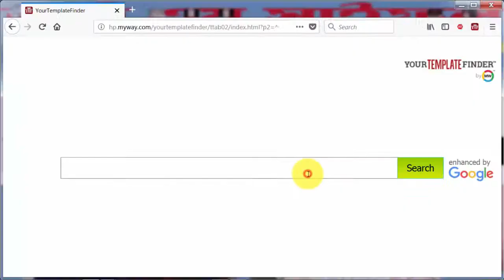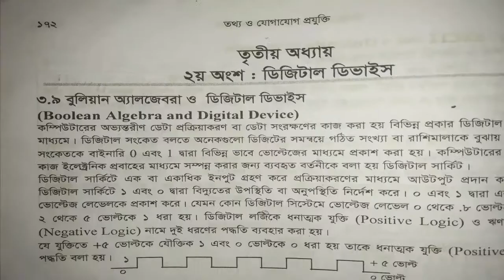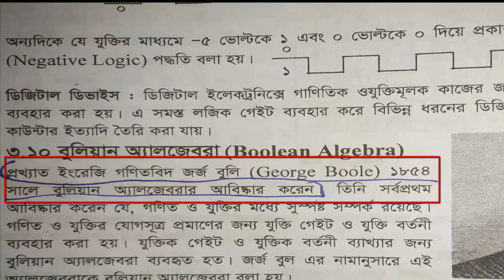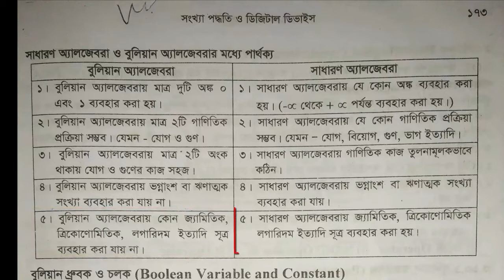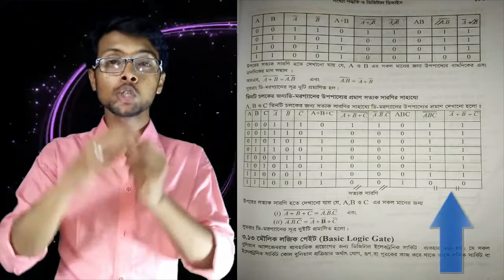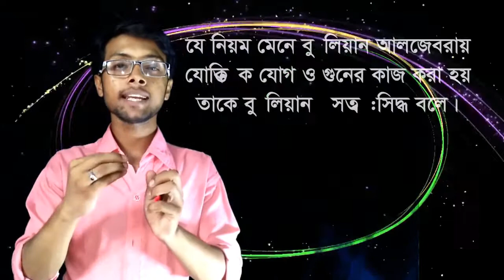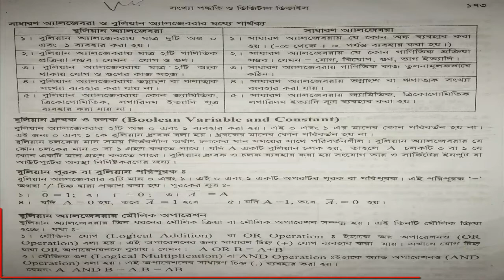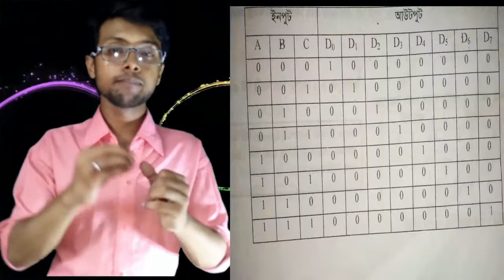hsc ict chapter 3 | লজিক গেইট [HSC | Admission] | Basic knowledge | tecknic | in shortest time